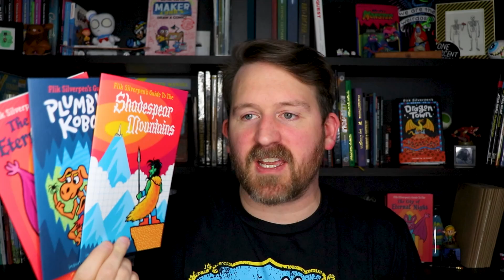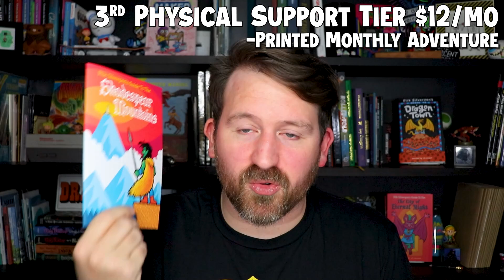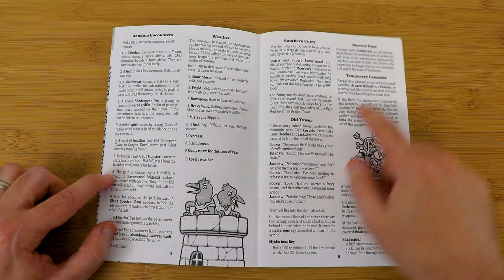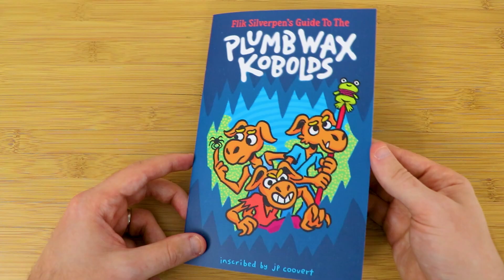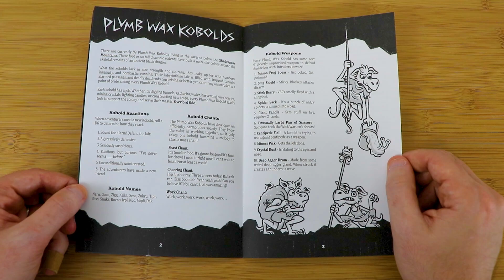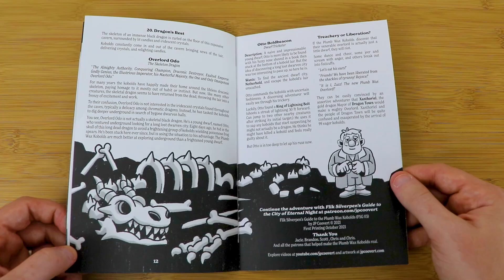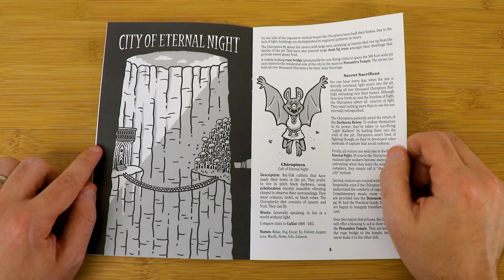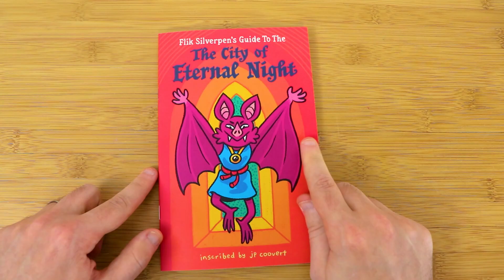What's Inside These Monthly DnD Zines?!